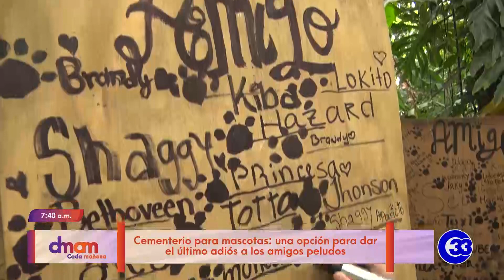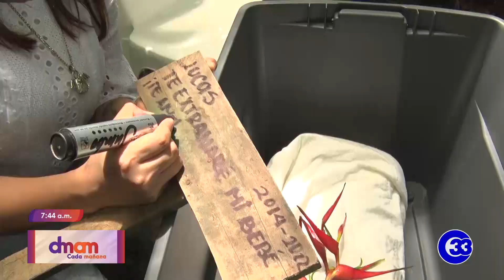DeMujerAMujer | Cementerio para mascotas: una opción para dar el último adiós a los amigos peludos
No todos tenemos la oportunidad de enterrar a nuestras mascotas en un lugar que sea cercano, donde podamos visitarlo y por qué no, hasta llevarle flores. Una familia conoce la importancia de hacer esto y se dio a la tarea de crear un cementerio para mascotas. Vamos a conocerlo en el reportaje.